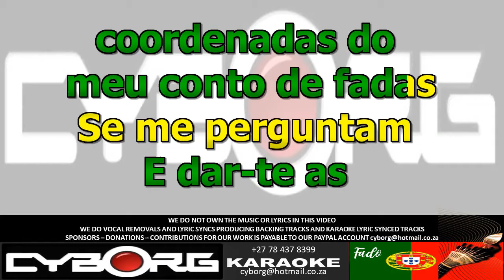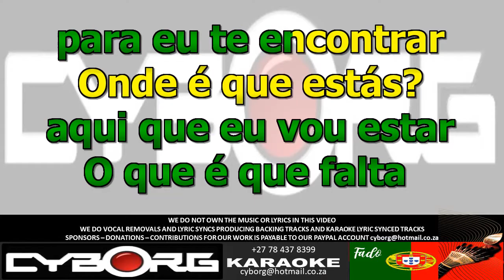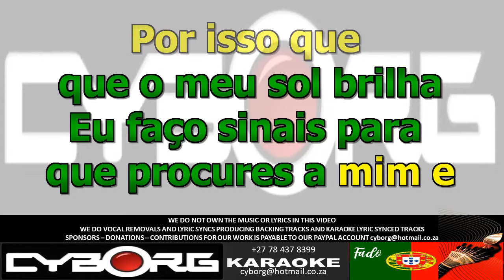FUA - Nuno Alves - Coordenadas KARAOKE VR WOBV